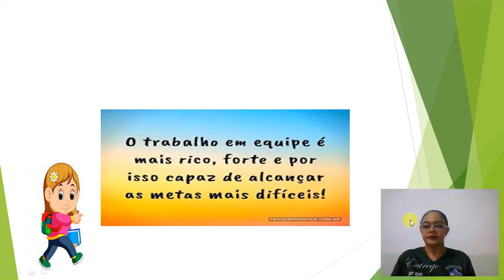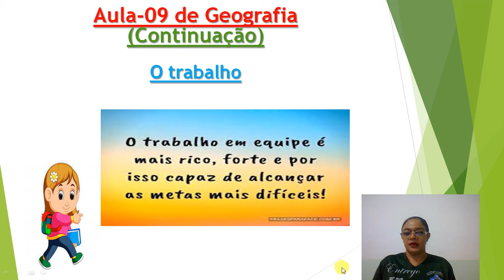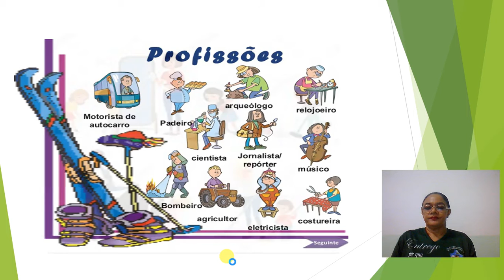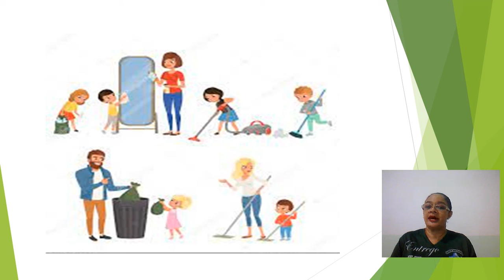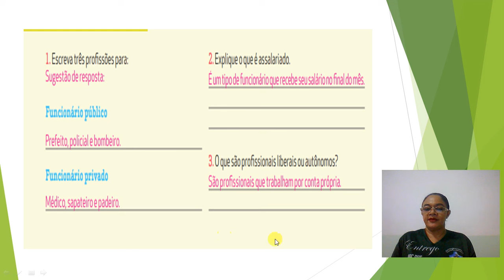2º ANO - AULA DE GEOGRAFIA P/ 14-04-2021